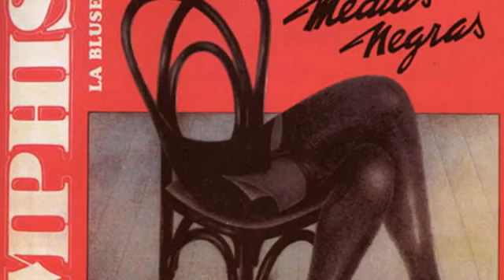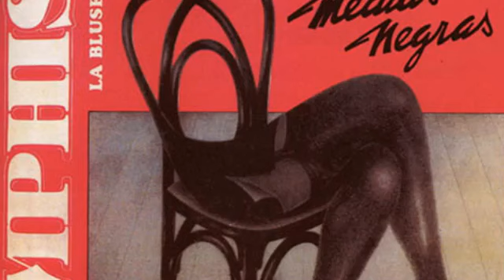La bifurcada Memphis la Blusera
Medias negras 1986